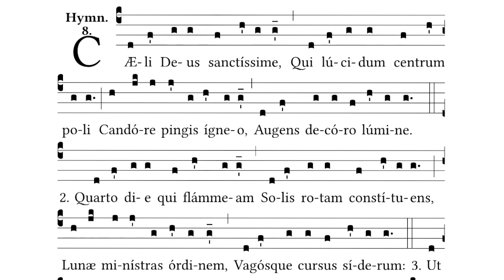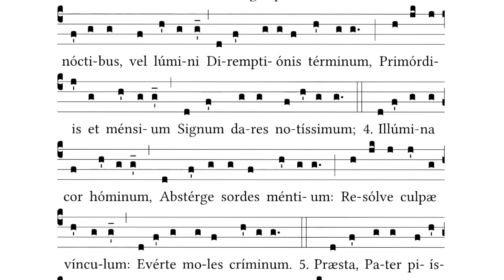Caeli Deus sanctissime (Winter Tone)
Caeli Deus (Winter Tone)

Version
Solesmes 1934

Usage
Hymnus

Sources
Antiphonale Monasticum, Solesmes, 1934, p. 148